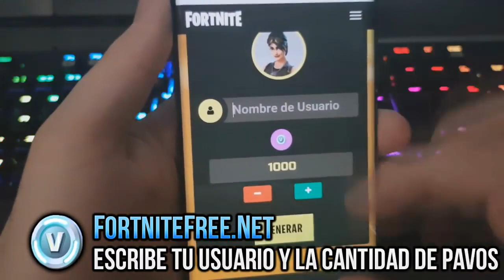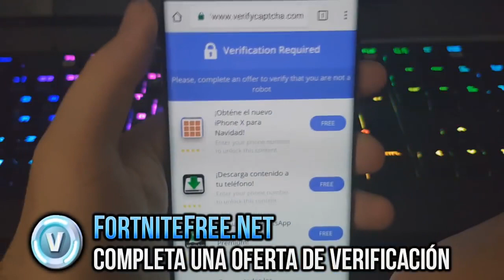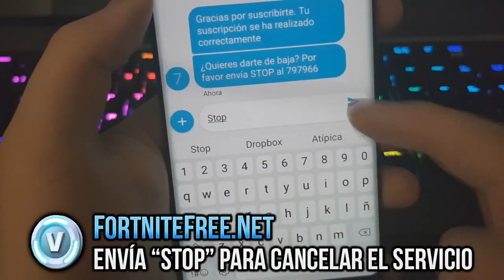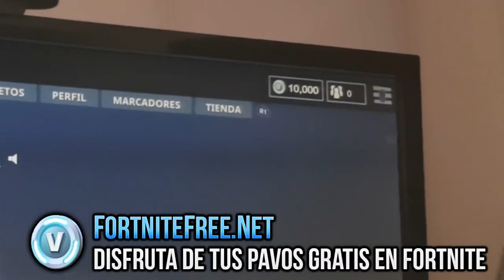Fortnite Como Conseguir 10.000 PaVos Gratis en Fortnite Truco Fácil / V-Bucks Gratis Free Fortnite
Truco conseguir 10.000 PaVos gratis Fortnite 2018 muy fácil

Conseguir PaVoS gratis en Fortnite Battle Royale
Fortnite PaVos Gratis PS4
Fortnite Glitch
Truco Fortnite PaVos gratis
V Bucks Gratis en Fortnite Battle Royale

Tutorial paso a paso:

1 Abre el navegador de tu móvil y dirígete a la página

2 Introduce tu usuario y selecciona cuantos PaVos o V-Bucks quieres en tu cuenta de Fortnite

3 Completa una oferta en la verificación Captcha

4 Introduce el número de tu movil

5 Completa la verificación SMS enviando un SMS al número que te indica la página, si tu después de introducir tu número no recibes el SMS abre la aplicación de mensajes de tu móvil Android o iPhone y envíalo

6 Cancela la suscripción enviando la palabra STOP y de esta forma nos saldrá gratis y no te va a costar nada, después de esto recibiremos nuestros V-Bucks o PaVos Gratis en Fortnite sin haber pagado nada, PaVos gratis para Fortnite gratis

7 Disfrutar de este Trucazo PaVos gratis infinitos en Fortnite y dejar un buen like por el vídeo.